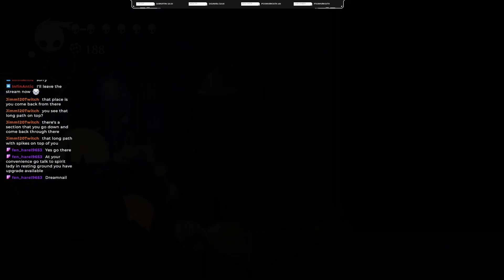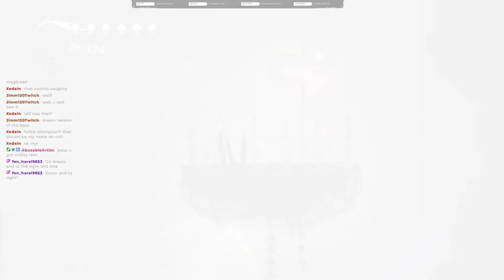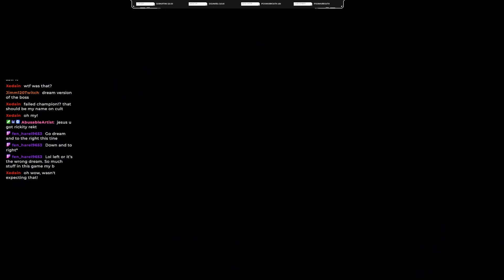Pappa Grubby | Hollow Knight [26]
It took me WAAAAAAY longer than it should've to find this guy.

SCHEDULE
Any issues / schedule changes / updates will be posted to my discord, and hopefully my twitter and facebook pages if I ever adjust to posting there

Stream

Friday - 6:00 PM EST - 10:00 PM EST

ART
All of my art except for thumbnails (profile pictures, etc...) is done by submuffin, you can check her out here:

MUSIC
outro